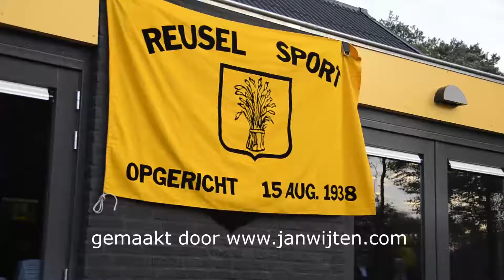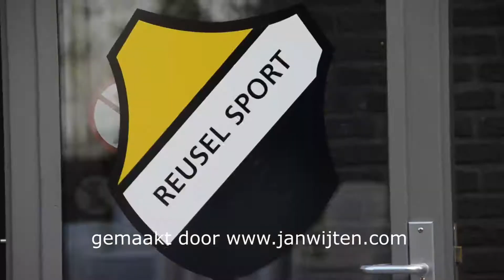Vernieuwde kantine Reusel Sport geopend